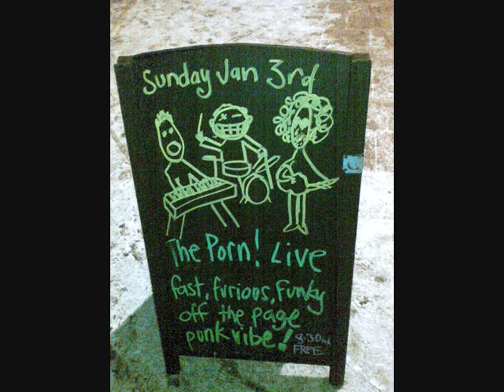The Porn- 'Snatch' video.wmv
The Porn
'Snatch'
Recorded 1997 totnes U.K.